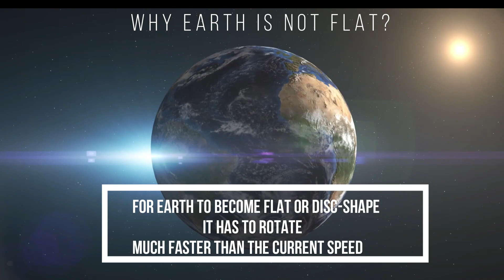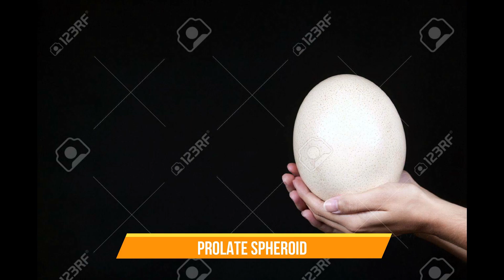FLAT EARTH VS GLOBE EARTH I What is the Real Shape of Earth?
Astro lab brings you FLAT EARTH VS GLOBE EARTH?What is the Real Shape of EARTH?  the basic introduction of the structure of the earth and the shape of the earth
Understand the actual model in terms of crust layer and Atmospheric layer
Understand the shape of the earth clearly and the evidence that supports it
Answers to flat earth supporters
The actual form is oblate spheroid

Subtitles provided:
English
Malay
Indonesia

Astro lab membawa anda Pengenalan asas struktur bumi dan bentuk bumi
Memahami model sebenar dari segi lapisan kerak dan lapisan Atmosfera
Memahami bentuk bumi dengan jelas dan bukti yang menyokongnya
Jawapan kepada pendokong flat earth
Bentuk yang sebenar adalah oblate spheroid

Sarikata disediakan:
English
Malay
Indonesia